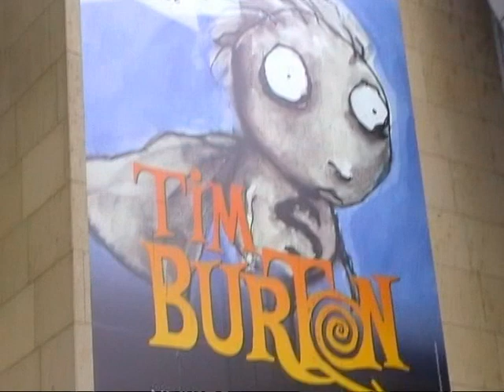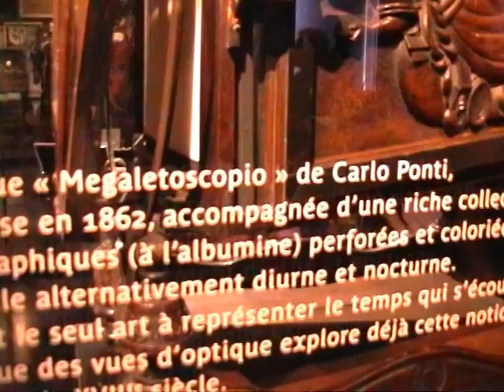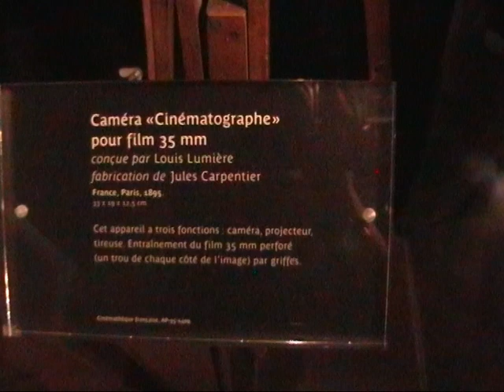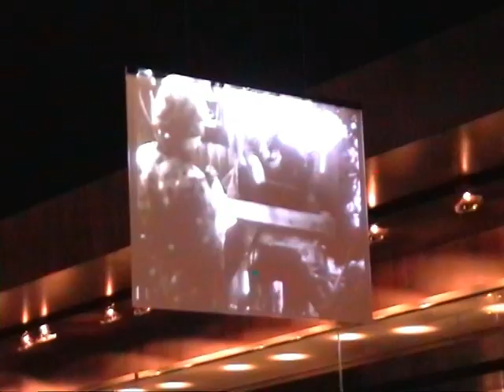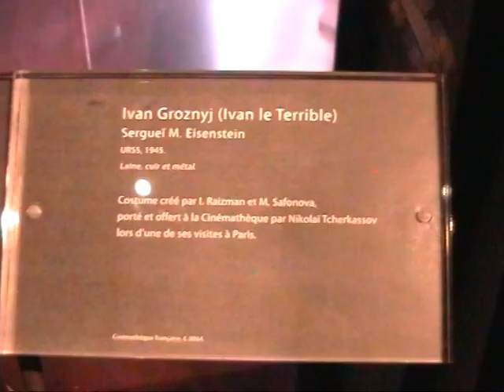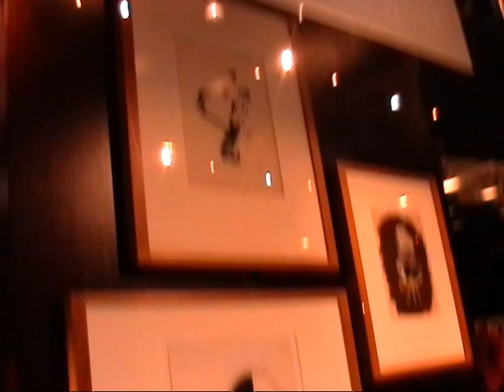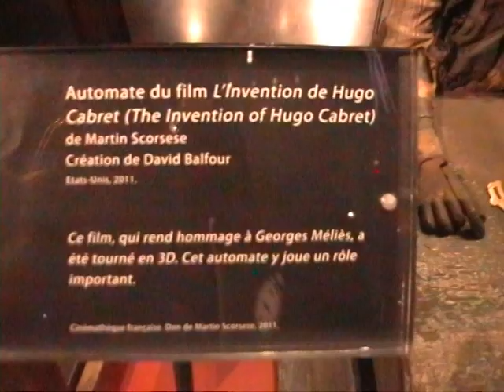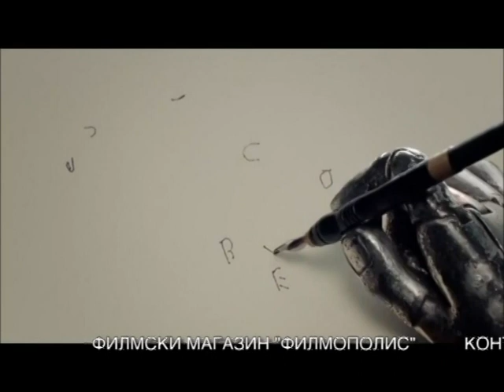Филмополис 433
Емисија посветена на француската Кинотека.
Емитувано на 01 април 2013 година на ТВ Телма.